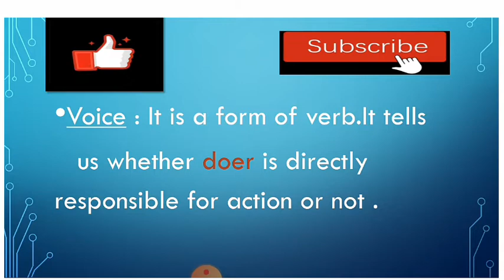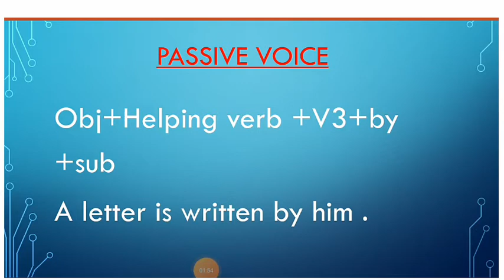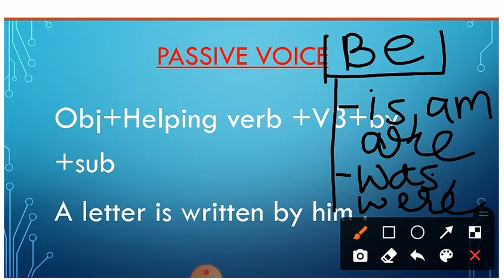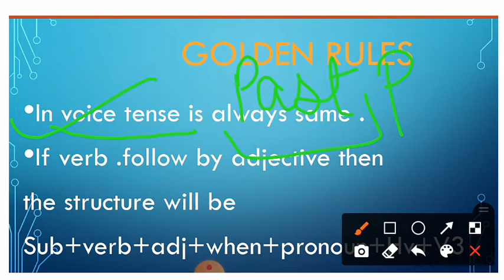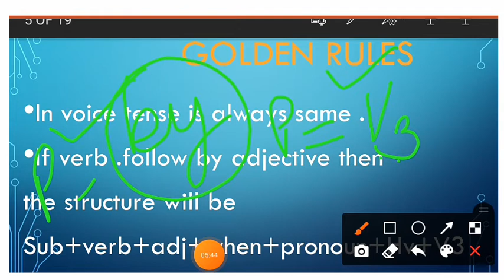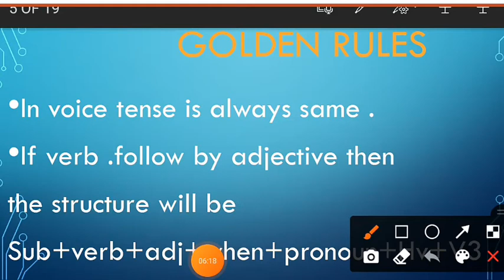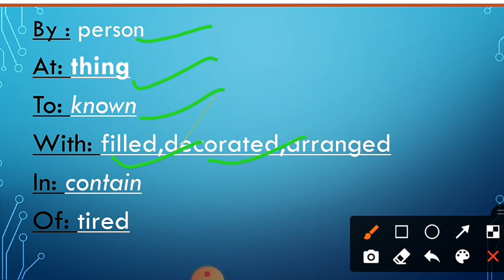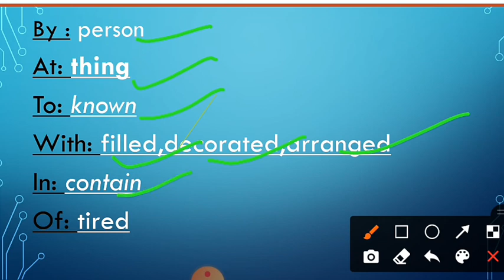Active and Passive Voice Part 1||Voice in English Grammar || for Kvs/Dsssb/ctet/master cadre/Pstet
IActive and Passive Voice Part 1||Voice in English Grammar || for Kvs/Dsssb/ctet/master cadre/Pstet
I welcome  you all on my channel edumust

Today we wll discuss about the voice  in detail this video will extended in  four parts for the convenience of students so that they can understand with proper understanding
voices are very important part of competitive as well higher class students
active passive voice are two aspects of voice

Video will be cover in hindi language for students

In this video we will talk in length about the perfect part present
past
future
modal